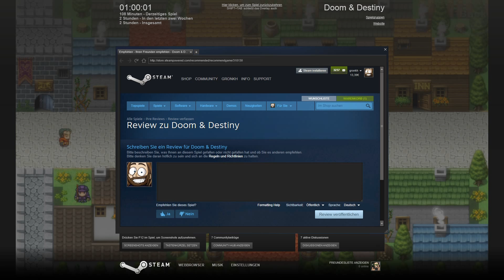DOOM & DESTINY [006] - Episode 3: Legendäre Legende der Legenden ★ Let's Play Doom & Destiny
«DOOM & DESTINY»
Indie-RPG von Heartbit Interactive (2015).

«LET'S PLAY DOOM & DESTINY»
Kommentiertes Gameplay von Gronkh (2015).